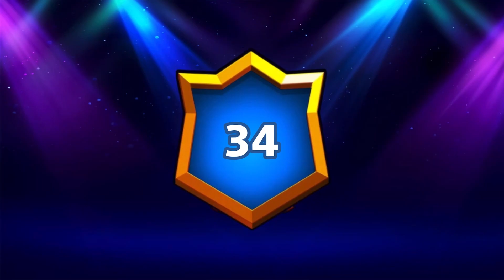Happy Decade 8 Ball Pool | 84 CCP Rank | Bismuth Cue Level 22 | Birthday Bash 12 Rings & Much More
Hello guys,
In this video I am going to level up bismuth cue and birthday bash cue and also I have levelled up to 84 CCP and hope you guys will like this video.